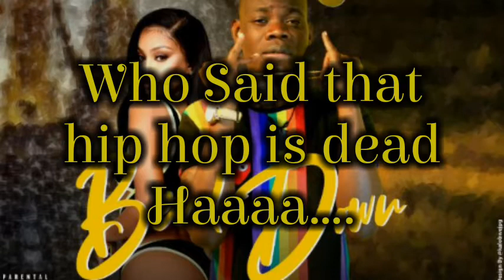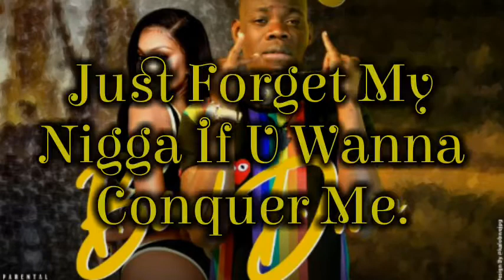Pat Kayz - Bend Down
Pat Kayz - Bend Down official lyrics Video. Produced by Seny Beats

Comment with any song you'd like me to make lyrics for.

Check out my book on how to Last long in bed